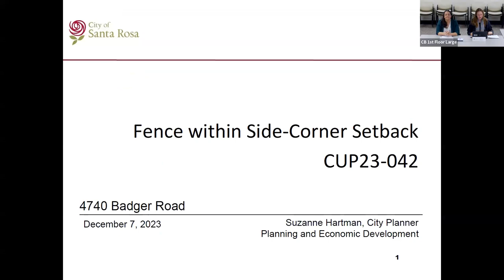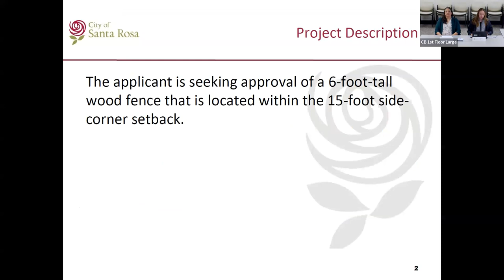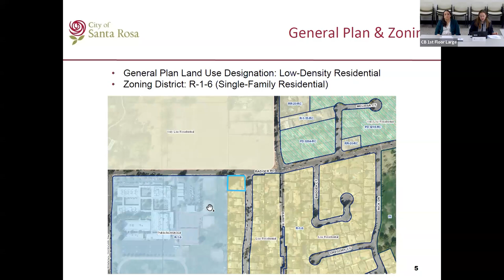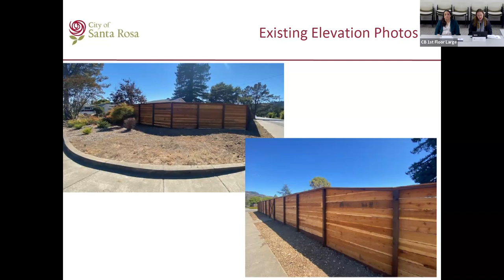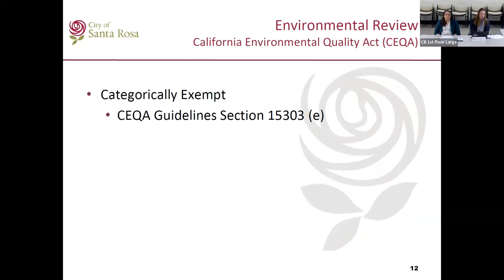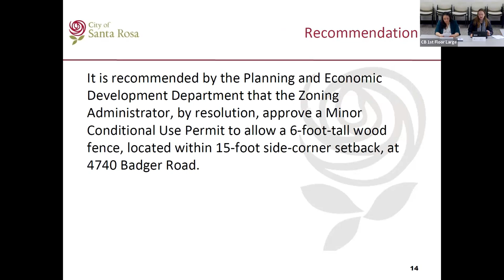Zoning Administrator Meeting - December 7, 2023